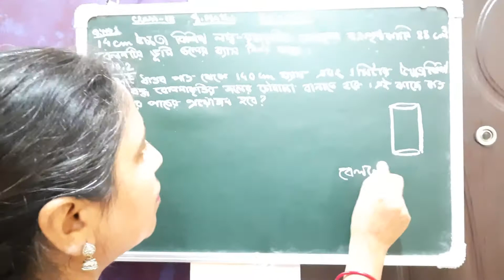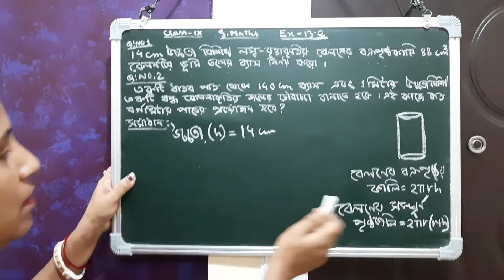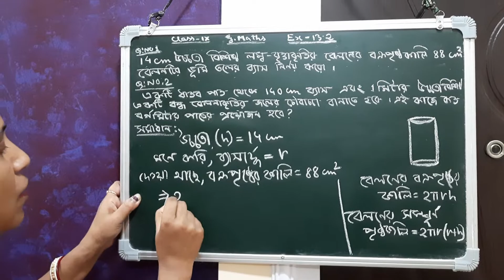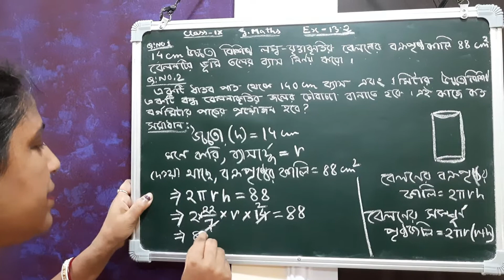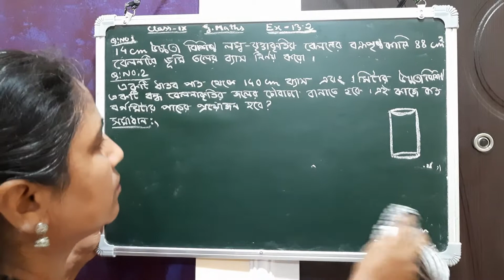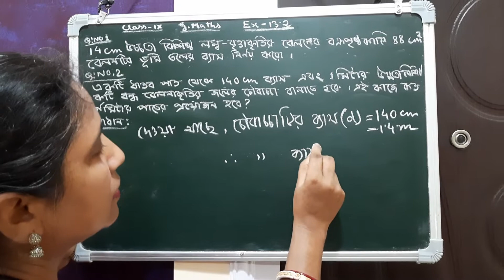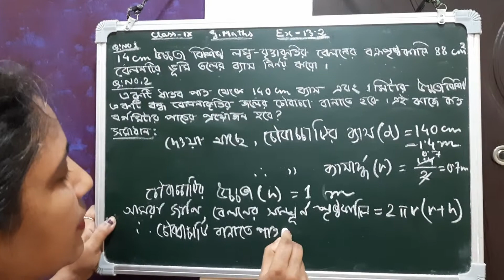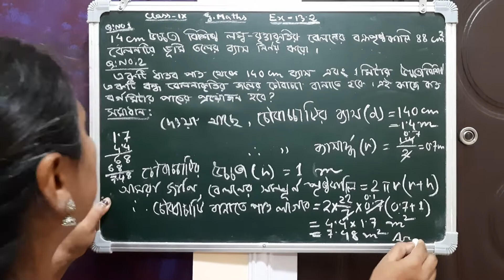NCERT,G.Maths for class 9,Ex- 13.2, Q.No- 1 & 2,Bengali medium